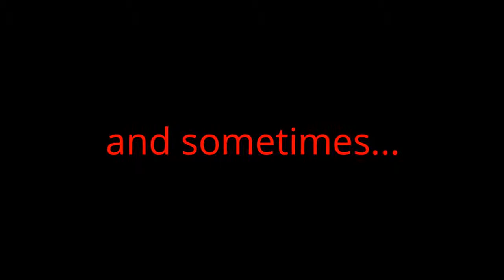Top 10 GoldenTrout Lake #7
Lake 7 in my series of the best golden trout fishing lakes in the eastern High Sierra